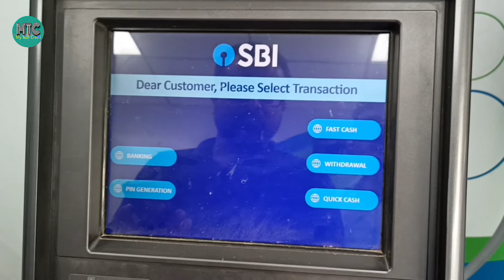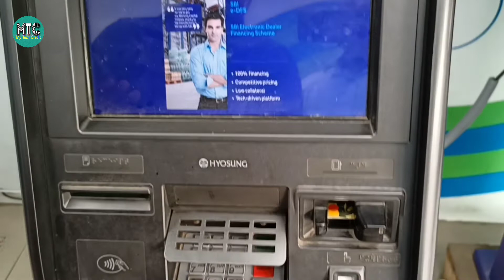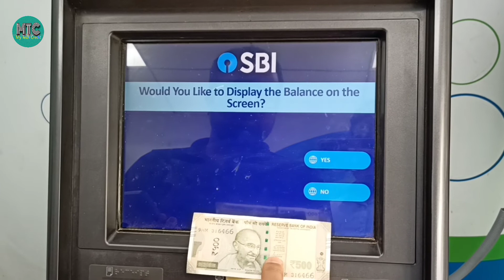ATM se paise kaise nikale | how to withdraw money from debit card|ATM machine se paise kaise nikale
Hello,
Doston is video me bataya gaya hai ATM se paise kaise nikale is video me complete process bataya gaya hai video pasand aaye to video ko like and share jarur kare.

Your Queries 👇...

atm card se paise withdraw kaise kare
how to withdraw money from debit card
card|ATM machine se paise kaise nikale
ATM se paise kaise nikala jata hai
atm se kaise paise nikaleng
how withdraw money atm
atm se paise nikalna hindi
atm se paise nikala hindi sbi
sbi atm se cash kaise nikale
एटीएम से पैसे कैसे निकाले
एटीएम money withdraw
एटीएम कार्ड से पैसे कैसे निकाले
पैसे कैसे निकाले
sbi atm se paisa nikalana 2022
sbi atm machine use kaise kare
sbi atm card se paise nikalna
state bank india atm se paisa nikalan
money withdraw from sbi atm
sbi atm
atm se paisa nikalna
sbi atm machine
state bank of india
sbi atm se paisa nikalana hindi me